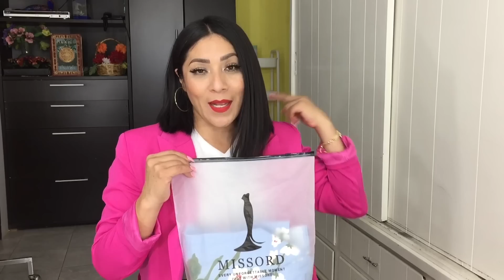El vestido más chulo que vi 😍 y bolsos para primavera de LASNV / MISSORD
Bolsos súper chulis para verano
De LASNV

Página Web de LASNV 👇
Enlaces de productos:

Código promocional: LASNV10
cada persona solo puede utilizarlo una vez
Compra 50 $ más, ahorra 6 $